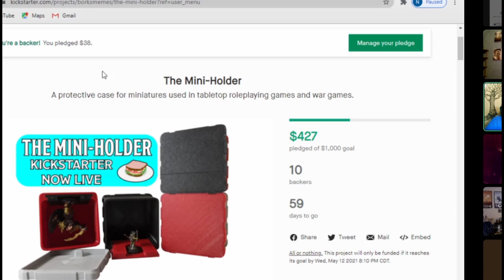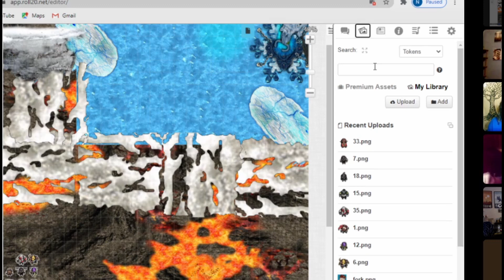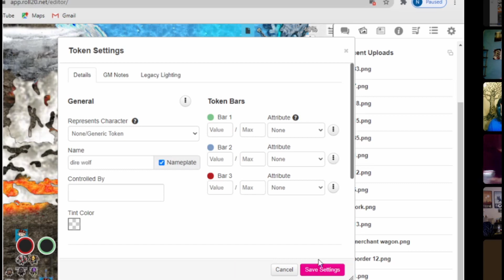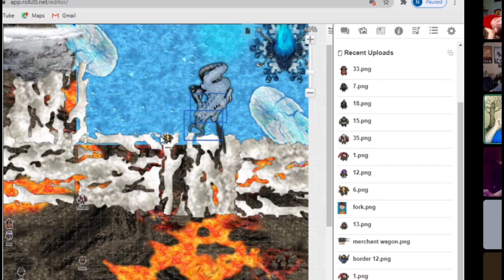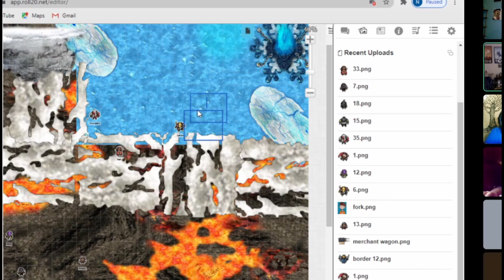Episode 23! Water Boy in the Fire Plane With Nick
When converting this video to edit, the sides were cropped off in the fight potion of the game, i apologize. - Nick